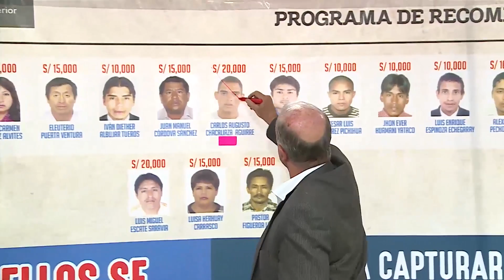Carlos Basombrío: “Nos interesa conocer de primera mano los problemas de seguridad de cada región”